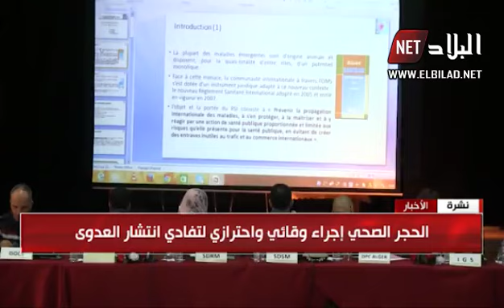الحجر الصحي في المستشفى أفضل أم في المنزل تابع الإجابة